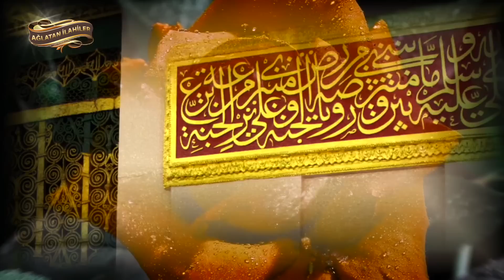İlahiler / Elindedir dermanım, ağlar gözlerim gülmez / Karışık seçme zikirli İlahiler